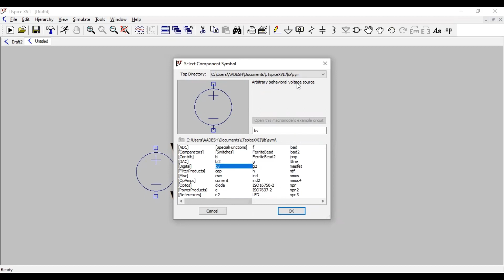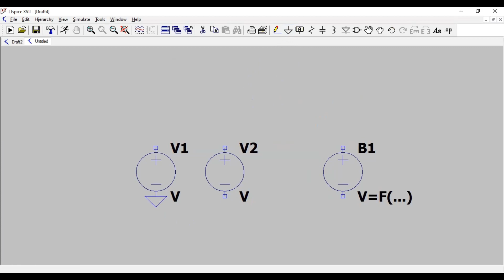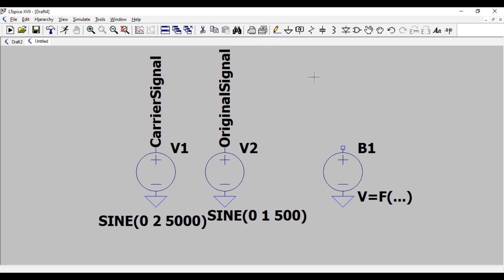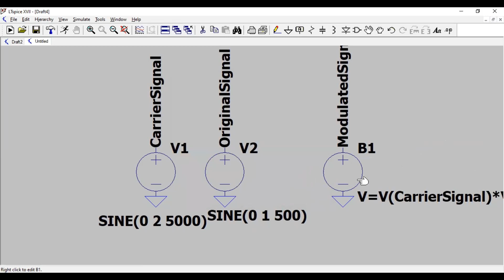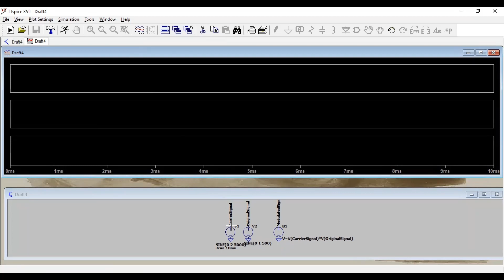Amplitude Modulation using LTSpice